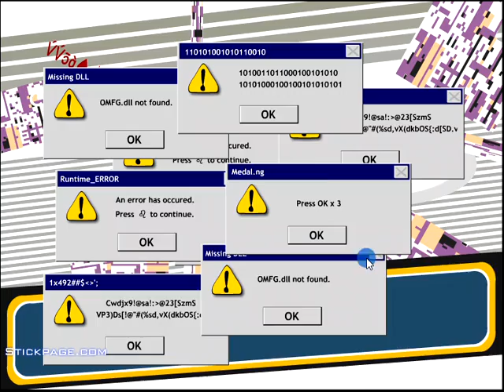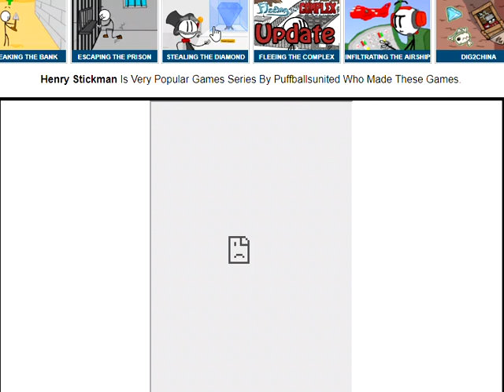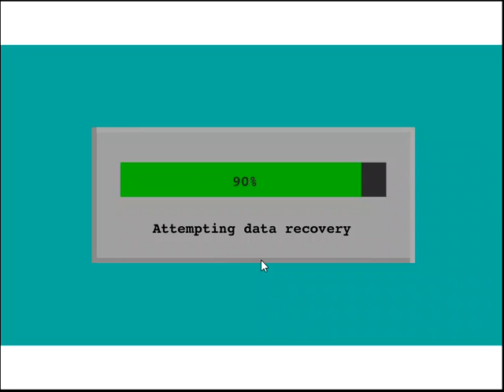I played Some Games AGAIN HAHAHAHAHAHAHAHHA